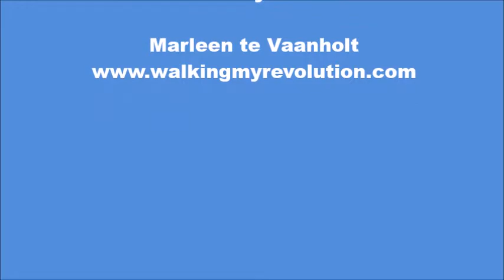Video report Crystal Healing Energetic Gateway releasing Anxiety & Trauma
This is the video report of the healing that has started today, at December 29, 2017 that makes use of an opening in the energies, an energetic gateway, which made it possible to make changes in live contracts and repair DNA.
Now for two weaks, the light bodies of you and 67 other people are set in between the stars till the healing willl be closed and completed at Januar 13, 2018!
In the video I tell you how I set up the healing circle, what I did during the healing and what you an expect from me the next two weeks.​